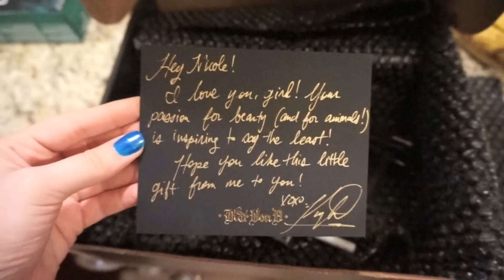2 Week Rundown: LA + Regularness | Vlog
*If you're here early, no worries HD is coming! :)

143.

M O R E  V L O G S

B U S I N E S S:
For Public Relations please contact

Nicole Guerriero
1201 Gandy Blvd N

- Red lip is Anastasia Beverly Hill -- American Doll
- We stayed at the Mondrian West Hollywood
- Doughnuts are from California Donuts :)
- Glasses are Versace & Raybans (rip)
- Jeans are from One Teaspoon ( saw them on Nastygal this week )
- No I don't eat sausage :p
- Lace up heels are Zara from like 2 years ago =/
- Red flannel was getting extra camera time!
- Are you bored of these vlogs yet?!?!

The End.